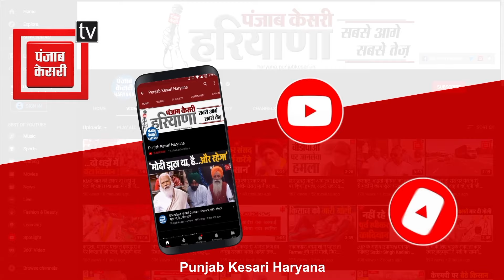Tosham में 9 राउंड की गिनती पूरी, Shruti Choudhary ने भाई Anirudh को पछाड़ा